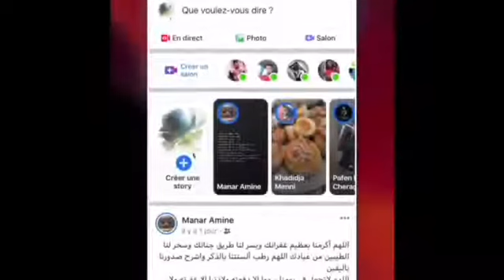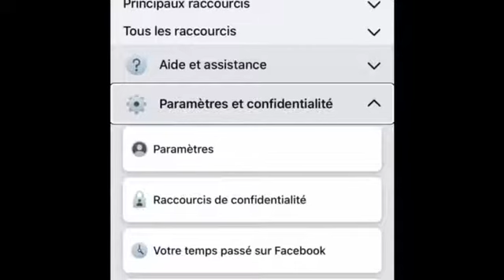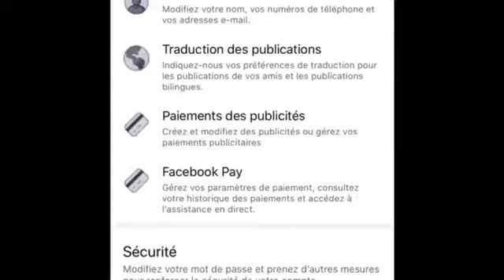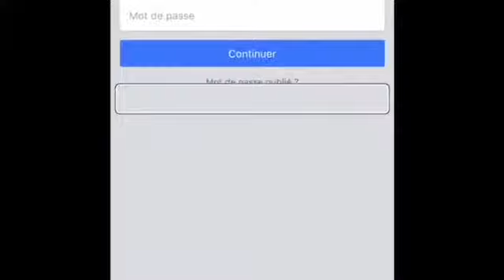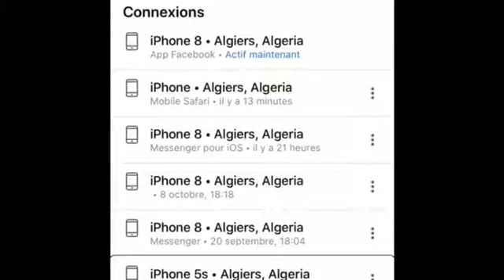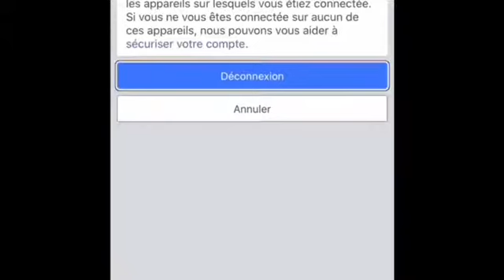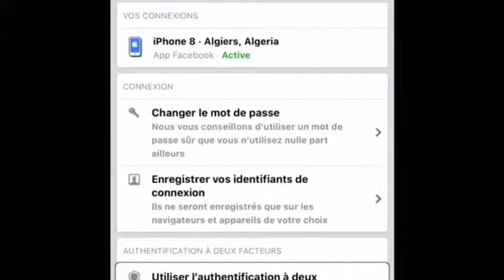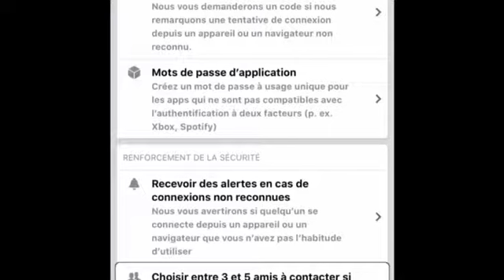‏حماية حساب ال Facebook من الاختراق وضبط ‏إعدادات أخرى